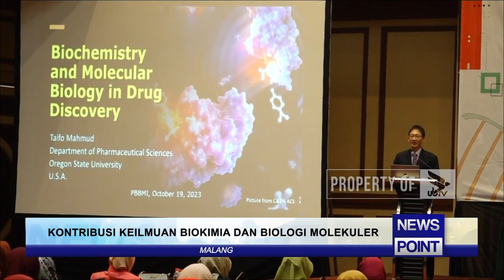KONTRIBUSI KEILMUAN BIOKIMIA DAN BIOLOGI MOLEKULER - NEWS POINT